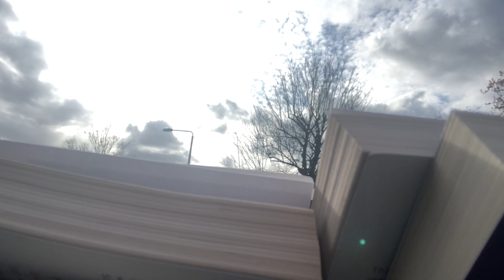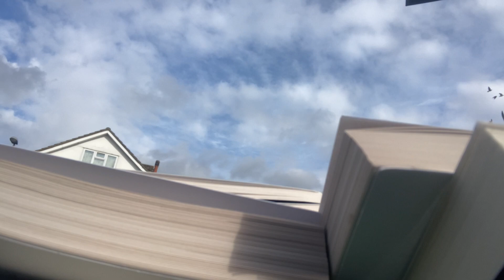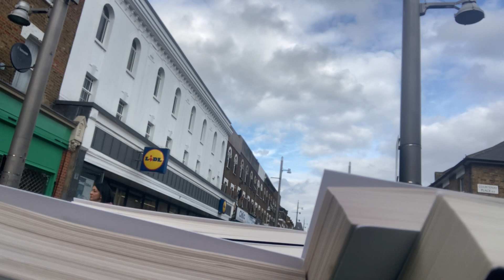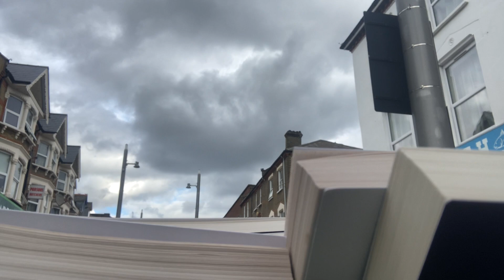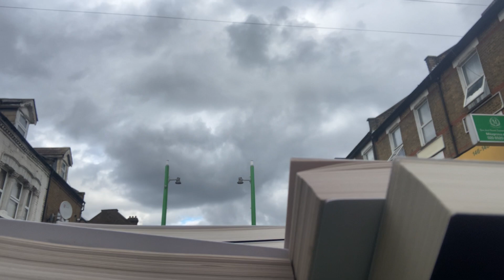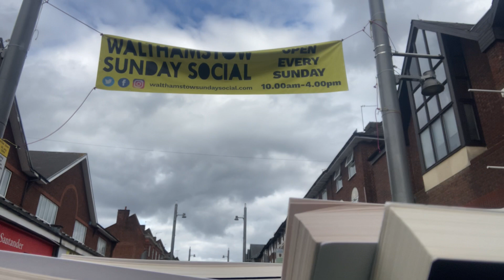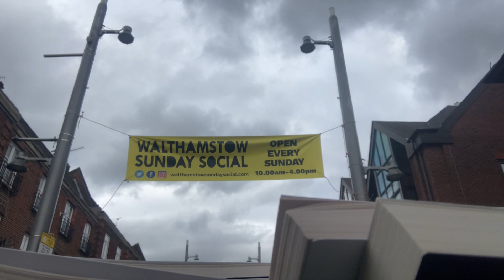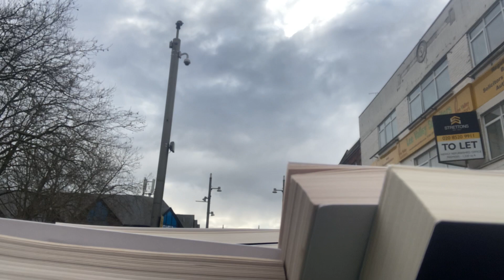RIM STREET AND MARKET EVANGELISIM 38, (JESUS CARES)